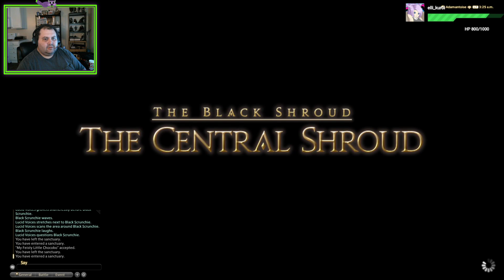my fiesty little chocobo, final fantasy xiv online